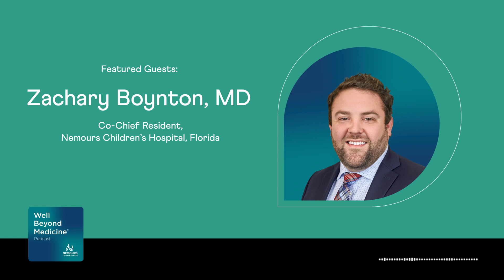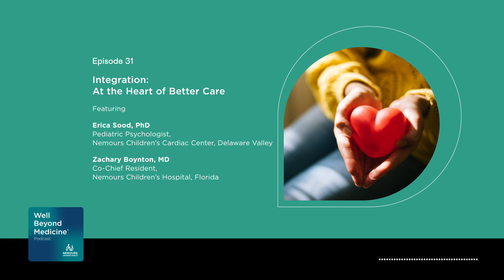Episode 31: Integration - At the Heart of Better Care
Nemours Children’s Health pediatric psychologist Erica Sood, PhD joins us during Episode 31 to talk about her work improving the emotional health of children with chronic health conditions and her research into the care of moms, dads, and other family members following a prenatal diagnosis of congenital heart disease.

We also talk with Zachary Boynton, MD, Co-Chief Resident at Nemours Children’s Hospital, Florida, on heart health in high school athletes and the effectiveness of including an electrocardiogram in a student-athlete’s pre-participation health screening.

This episode was recorded at the 8th World Congress of Pediatric Cardiology and Cardiac Surgery in Washington, DC.

Carol Vassar, producer and host

Guests:
Erica Sood, PhD, Pediatric Psychologist, Nemours Children’s Cardiac Center, Delaware Valley
Zachary Boynton, MD, Co-Chief Resident, Nemours Children’s Hospital, Florida

Thanks for tuning in today! How do you go well beyond medicine? How do you celebrate it? to submit a comment or leave a voicemail — you just might be featured on an upcoming episode of the show. You can also catch all of our episodes and sign up for our monthly newsletter.

From ensuring food security and equity's seat at the table to meeting families where they are with mental health resources — Well Beyond Medicine: The Nemours Children's Health Podcast is exploring all the ways we can create the healthiest generations of children ever.